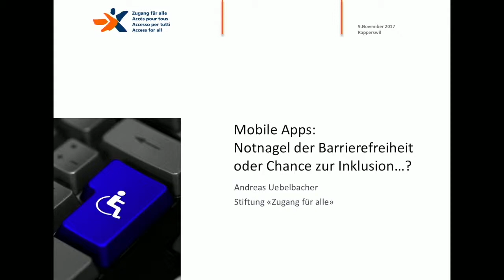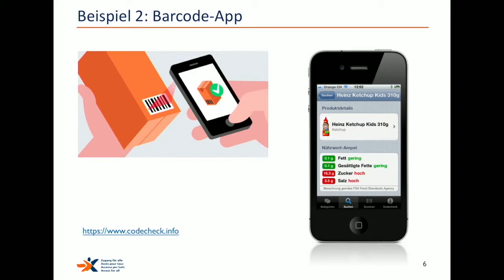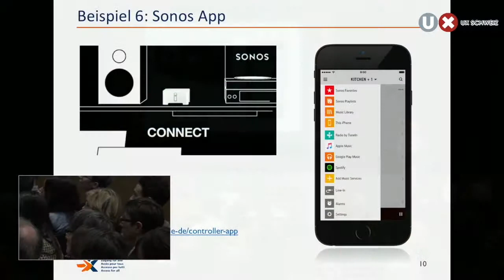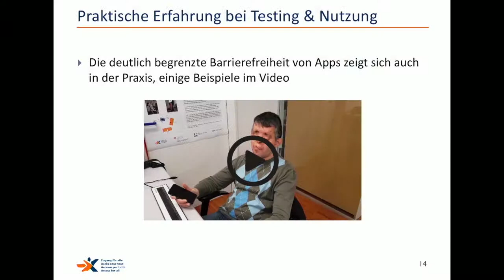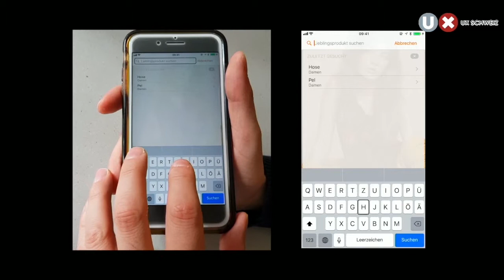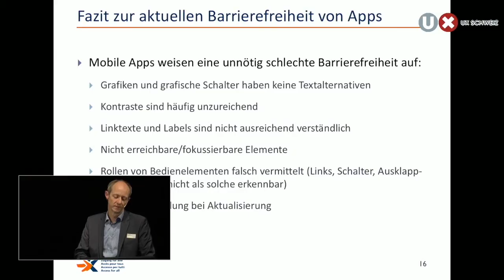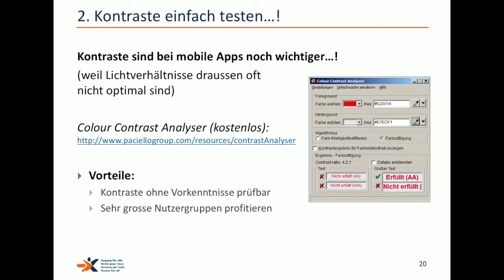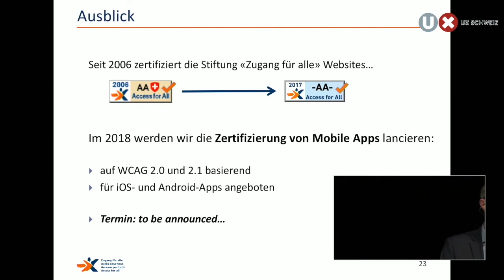Mobile Apps: Notnagel der Barrierefreiheit oder Chance zur Inklusion…? – Andreas Uebelbacher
Mobile Apps: Notnagel der Barrierefreiheit oder Chance zur Inklusion…? – Andreas Uebelbacher at the World Usability day 2017 event, organized by UXSchweiz at the Campus of Hochschule Rapperswil